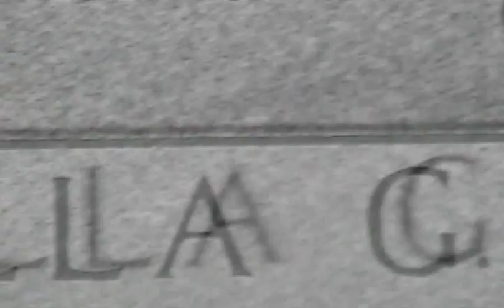Dare To See The Truth Part 5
The next part